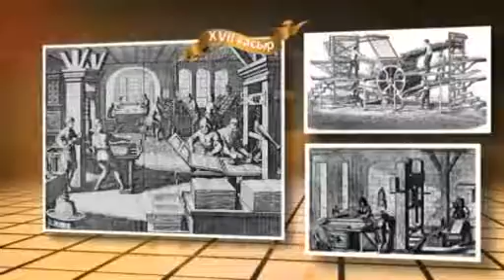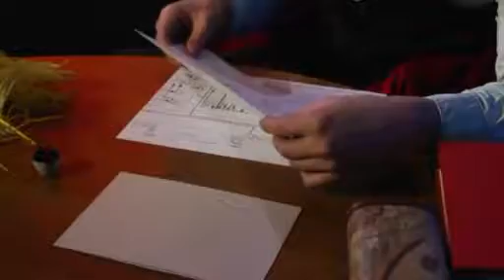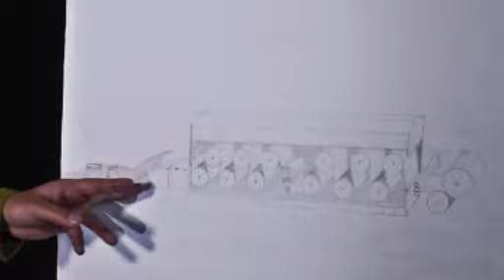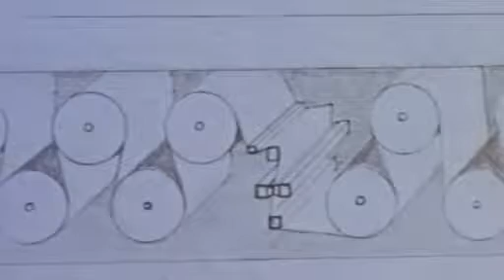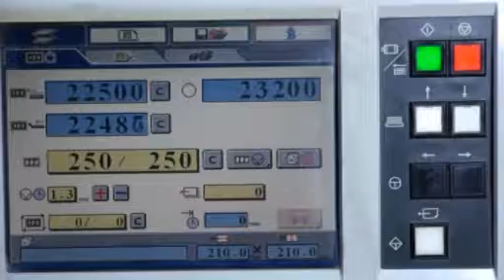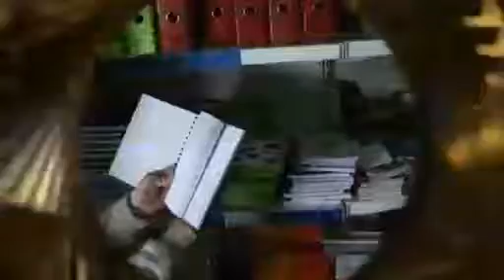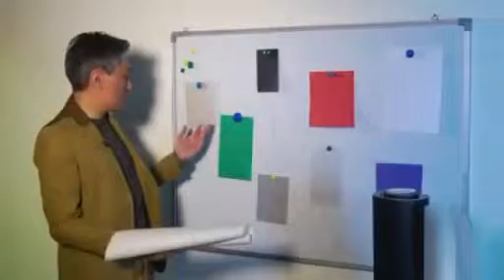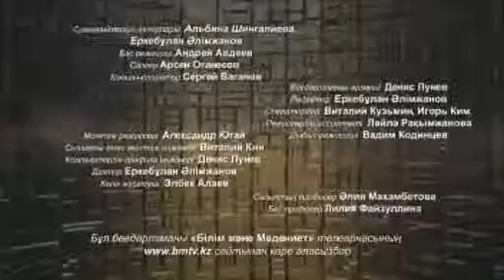"Жасампаз ғылым" - 08.04.15